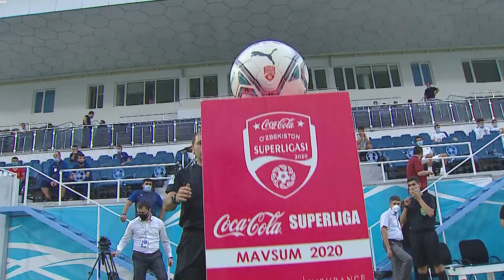Coca Cola Superliga. 12-tur AGMK — NAVBAHOR 1:1